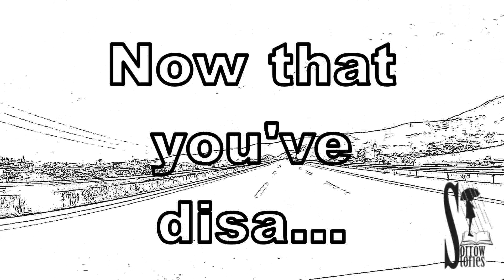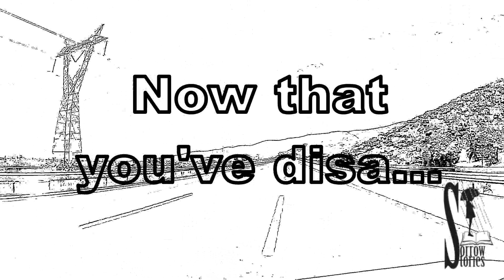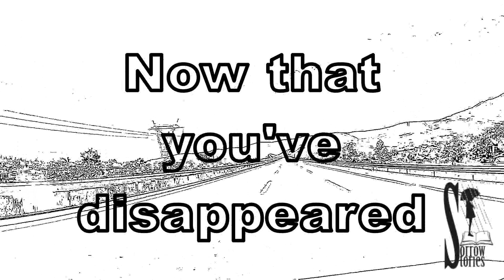Sorrow Stories - Where Do I Go From Here? (Feed Me Pills Mix) by The Analogue Squad (Electro Synth)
Sorrow Stories - Where Do I Go From Here? (Feed Me Pills Mix) by The Analogue Squad (2019)

Sorrow Stories - 'The Past Always Repeats Again: The Remixes' is OUT NOW.
Including exclusive SS music, Bonus Mixes, In The Moog Radio Plays & Special Guest 'Assemblage 23'
Buy the LTD ED 6CD Box Set (signed) plus digital download from Bandcamp

Original track 'Where Do I Go From Here?' from 'This Time Has Already Passed' by Sorrow Stories

Sorrow Stories is Tina Forlorn. A female artist from London who writes, sings, plays, creates and produces all of her own music. She specializes in acoustic, alternative and electronic styles. Sorrow Stories is part of the British Library Sound Archives and is on database with the US Advertising company 'The Main Idea'

Follow Sorrow Stories for more music & news:

The British Library Sound Archives (Limited Access to those with a readers pass):

The Analogue Squad:

The Analogue Squad currently is only Sebastian Kunze, born 1975 in Germany, 50 km north of Hamburg and still living there.
He started making music in the early 90´s as a singer and writer for the unknown Punk band "Parental Guided". After the split of the band, all music related activities fell asleep. After a while he started DJing but not with any kind of ambition, just for fun.
Since 2017 he is back at producing his own songs and also doing remixes of many different artists and any genre. His main influences are Depeche Mode, The Sisters of Mercy, The Fair Sex but also artists based in the Punk-, Metal-, Hardcore- or Techno scene.
Out of these influences, there grew a love for electronic music with touchy synth sounds.
The project is just for fun, to share the love for music and to get feedback on the work to improve the skills.

Mastering by Sorrow Stories

Video by Sorrow Stories

Rights: Sorrow Stories